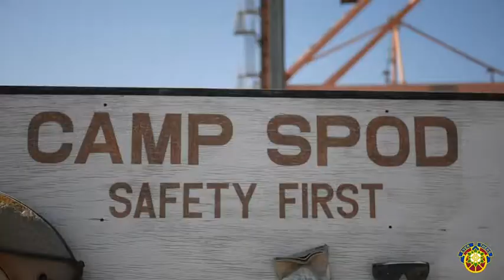1173d Deployment Distribution and Support Battalion SPOD Safety 🇺🇸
🔴 [Author]:
Video by Staff Sgt. Veronica McNabb

🔴 [Unit]:
184th Sustainment Command

🔴 [Location]:
Shuaiba Port, Kuwait

🔴 [Description]:
Sgt. Luther Ayuninjam, 1173d Deployment Distribution and Support Battalion, supervises safety during ongoing port operations at the Port of Shuaiba in Kuwait. The unit tracks and verifies the downloading of equipment off vessels coming into the port on Aug 3, 2019. (U.S. Army video by Staff Sgt. Veronica McNabb)

🔴 [VIRIN]:
190803-A-OE877-782